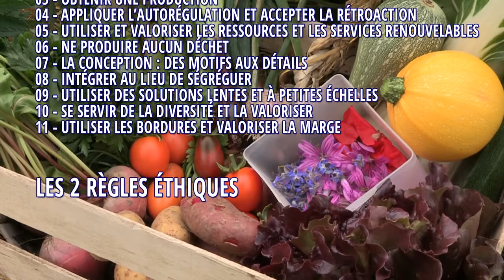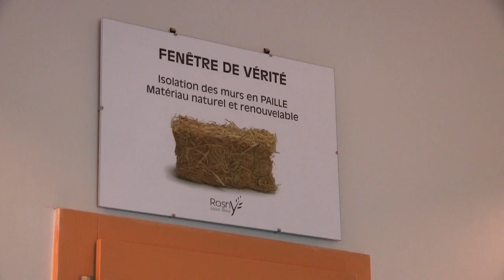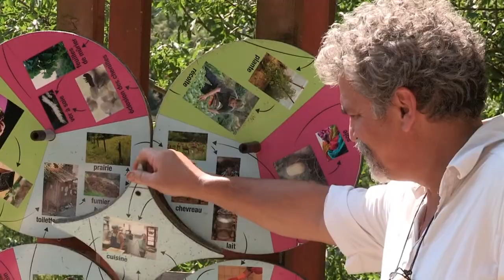Regards sur les microfermes d'inspiration permacole - Chapitre 02 Pétale 1 : Conception Définition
Regards sur les microfermes d'inspiration permacole - Paroles de praticiens, paroles de chercheurs.

Chapitre 02 - Pétale 1 : Conception et définition

Ce film a été cofinancé par le Réseau Rural Français et la Bergerie nationale de Rambouillet (département Agricultures et Transitions). Il a été réalisé à des fins pédagogiques et réflexives dans le cadre de la transition agroécologique et de l’appui à l'enseignement technique agricole du ministère de l’Agriculture et de l’Alimentation.

Un grand merci pour leur collaboration à toutes les personnes rencontrées et interviewées, et à celles ayant contribué à la facilitation de la réalisation de ce film.

Equipe de production et de réalisation Bergerie nationale de Rambouillet :
. Conception et réalisation : Lamia Latiri-Otthoffer, département Agricultures et Transitions
. Tournage, image drone, montage et supervision musicale : Lionel Goupil, service multimédia
. Voix off : Marie-Hélène Lacouture, Pôle formation et Lionel Goupil, service multimédia

Musiques sous licence CC-BY-3.0 :
. Josh Woodward - Snooter, Darien Gap, Learn to Fly et Untitled (version instrumentale)
. Quincas Moreira - Central Park
. Unicorn Heads- The Shining in Dubai
. Jesse Gallagher - Divine Life Society
. Audionautix - Rhastafarian

© Tout droit réservé / Réseau Rural Français, Bergerie nationale de Rambouillet / Septembre 2021.